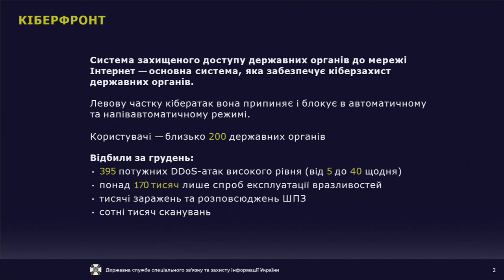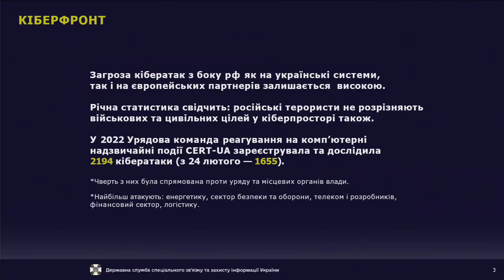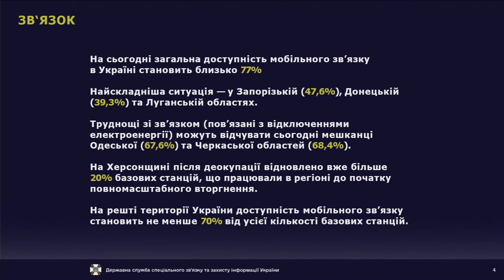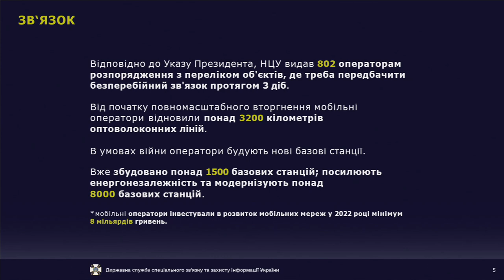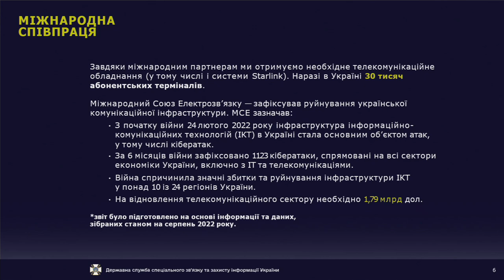Cybersecurity and Communications: Ukraine’s Readiness for New Challenges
The threat of cyberattacks waged by the russian federation both at the Ukrainian systems and systems of the European partners remains high, since the concept of the russian ‘hybrid war’ provides for using all the types of impact upon the country assaulted by russia. Therefore, we must always be on the alert for new russian attacks and keep enhancing our defenses, including the one in cyberspace.

It was emphasized by Brigadier General Yurii Shchyhol, the Head of the State Service of Special Communications and Information Protection of Ukraine, at the press conference in Media Center Ukraine — Ukrinform.

He also talked about:
- the number of hostile cyber attacks that have to be repelled every day, and about the investigation of complex cyber incidents;
- the purpose of Russian attacks on Ukrainian cyberspace and the main goals of Russian hackers;
- the situation with mobile communication in Ukraine and bringing the occupiers to justice for the destruction of the Ukrainian communication infrastructure.